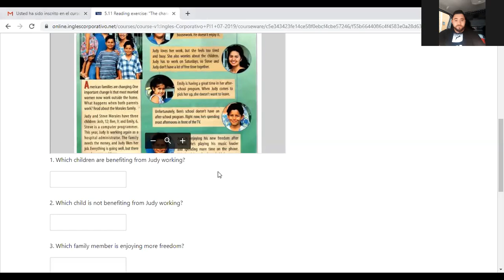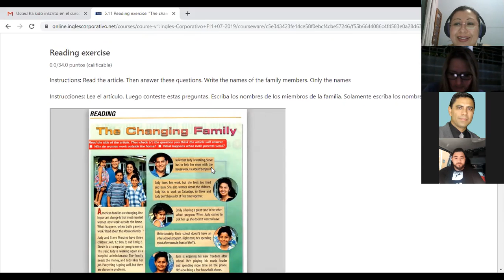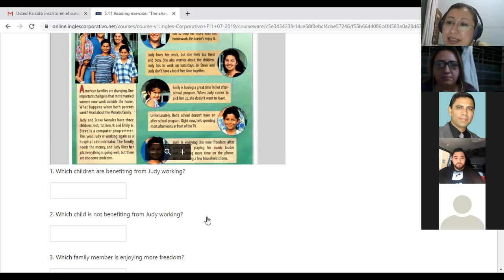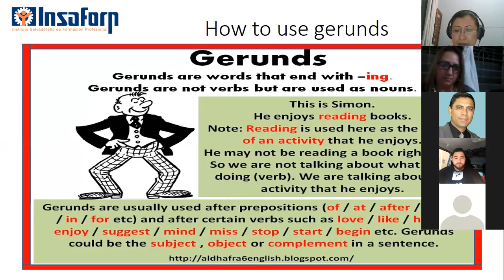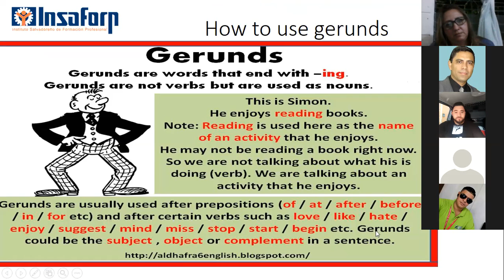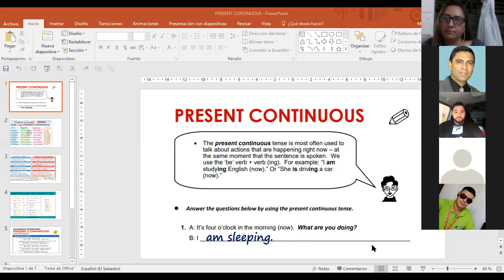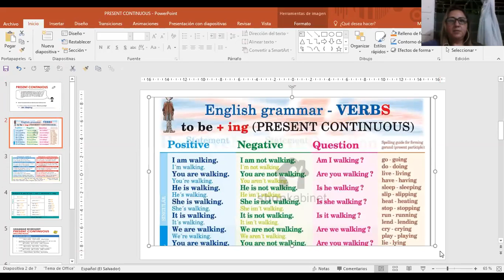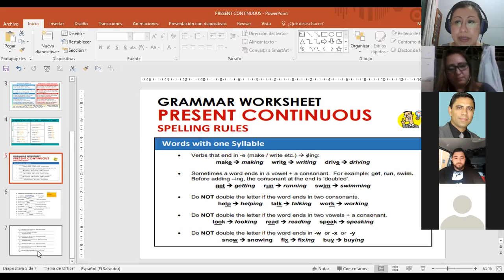PI1 Ingles Corporartivo Module exercises and platform review